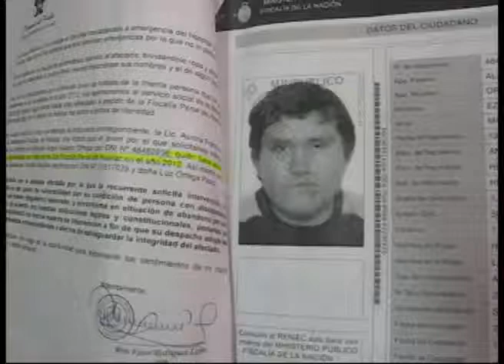GESTIONAN APOYO PARA "EZEQUIEL" (Orate que deambula por las calles)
La Segunda fiscalía de la Familia de Huaraz gestiona apoyo y tratamiento a "Ezequiel", quien es el orate que deambula por las calles. Puede recibir apoyo finalmente